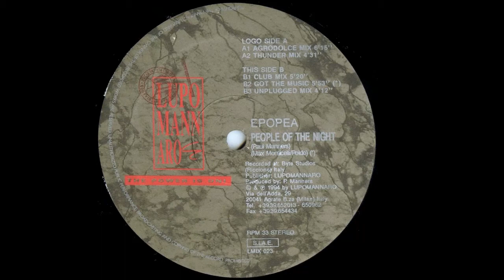Epopea - People Of The Night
Epopea - People Of The Night (Club Mix)
Lupomannaro 1994
Italodance '90